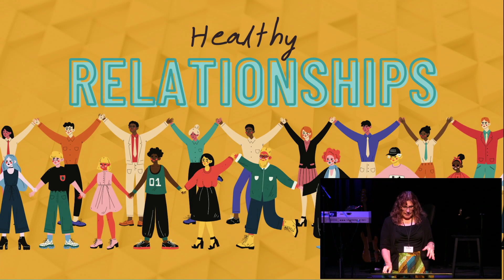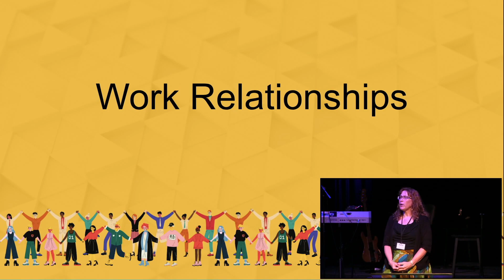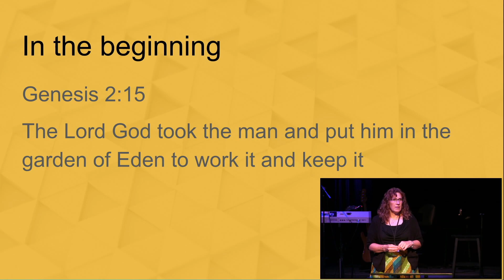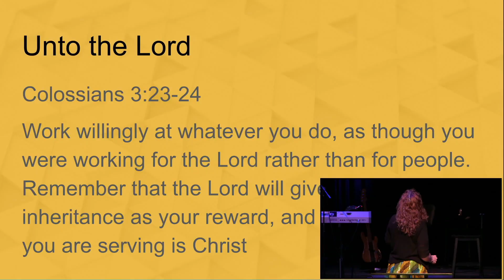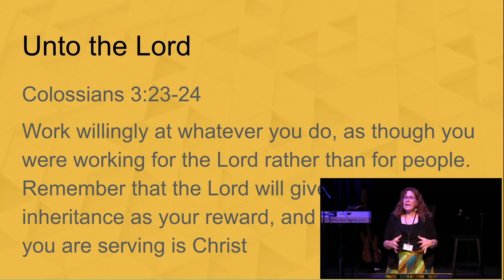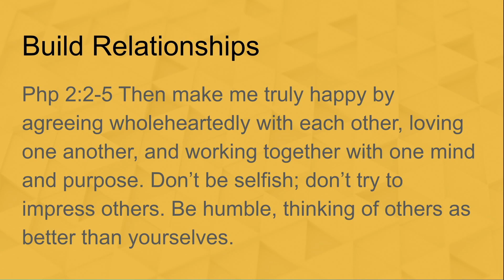Workplace Relationships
Message: Healty Realtionships
Series: Workplace Relationships

Kathy Spaulding: Christ died to restore our relationship with God and with one another. Wherever there is relational breakdown the gospel intends to bring reconciliation. This series will look at principles that apply to all relationships as well as specifics like marriage, parent/child, friendships and other relationships.